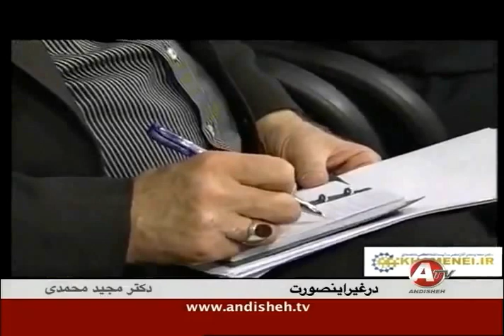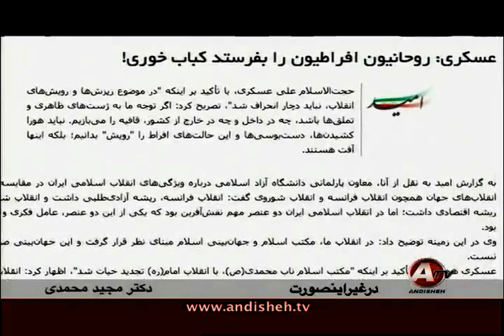Majid Moahammadi - Mullahs in IRAN (Clergies of IRAN) - 5 (part1)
ANDISHEH TV, MAJID MOHAMMADI, IRAN, PERSIAN, TEHRAN,